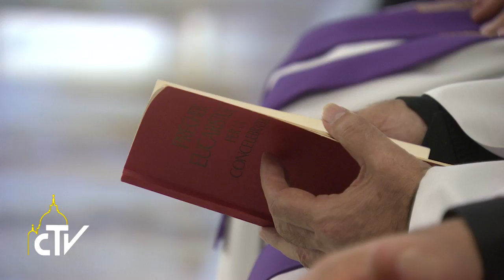Casa Santa Marta, Santa Messa, 04-04-2017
Il Crocifisso è simbolo di salvezza, non solo un distintivo

Papa Francesco, nell’omelia della messa del mattino a Casa Santa Marta, ha ricordato che la salvezza viene solo da Cristo in croce, e chi non guarda la croce con fede morirà nei suoi peccati.